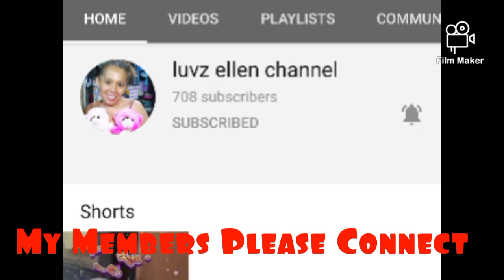Science High Family Day 2019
Flashback of Cebu City Science High School Family Day 2019